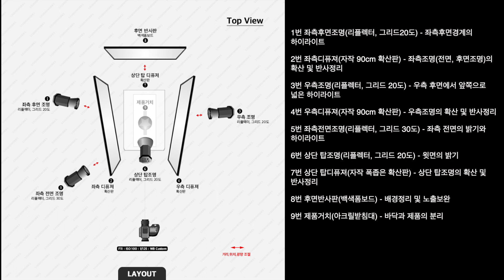제품사진촬영방법. 우유팩, 음료팩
쉬어보이지만 참 애매한 제품
제품 포장 재질은 유광. 그러나 촬영해보면 반사를 정리하고 조명을 확산시키는 디퓨져의 영향으로 무광으로 표현됨. 디퓨져 없이 소프트박스를 이용하여 유광 느낌을 표현하면 이미지가 영 별루~  제품 좌우경계의 콘트라스트와 좌측 중앙 적당한 곳에 하이라이트를 나타내어 유광느낌을 표현함. 그런데 또 하이라이트를 표현한 뒤 이미지를 작게 보면 왠지 하이라이트 부분이 뾰족한 느낌.. 결국 하이라이트의 계조와 크기를 보정으로 조절

1번 좌측후면조명(리플렉터, 그리드20도) - 좌측후면경계의 하이라이트
2번 좌측디퓨져(자작 90cm 확산판) - 좌측조명(전면, 후면조명)의 확산 및 반사정리
3번 우측조명(리플렉터, 그리드 20도) - 우측 후면에서 앞쪽으로 넓은 하이라이트
4번 우측디퓨져(자작 90cm 확산판) - 우측조명의 확산 및 반사정리
5번 좌측전면조명(리플렉터, 그리드 30도) - 좌측 전면의 밝기와 하이라이트
6번 상단 탑조명(리플렉터, 그리드 20도) - 윗면의 밝기
7번 상단 탑디퓨져(자작 폭좁은 확산판) - 상단 탑조명의 확산 및 반사정리
8번 후면반사판(백색폼보드) - 배경정리 및 노출보완
9번 제품거치(아크릴받침대) - 바닥과 제품의 분리

보정내용
트리밍 - 외곽선작업(누끼) - 화이트밸런스 -  좌우대칭 - 하이라이트 정리 - 잡티 및 먼지정리 - 중앙 인쇄글자밝기 - 뚜껑 인쇄글자 정렬 - 전체적인 밝기와 대비 - 선명도